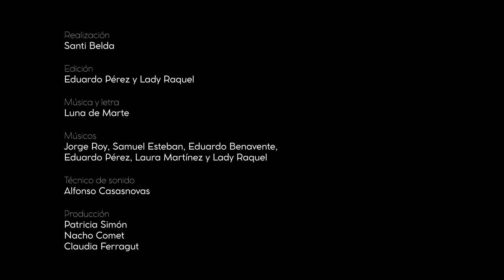Velada Lunática - Luna de Marte [Resumen concierto en directo]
Hace unas semanas montamos un mini concierto para presentar nuestro primer álbum, 'Transparente'...
Queríamos comprobar hasta qué punto esto se trataba de una locura.
¿Cómo salió? Bueno... suponemos que este es el resultado.

[Fragmentos de canciones en directo: El Círculo, Cicatrices, Anhelo]

Realización: Santi Belda
Edición: Eduardo Pérez, Lady Raquel
Música y letra: Luna de Marte
Interpretación en directo: Jorge Roy, Samuel Esteban, Eduardo Benavente, Eduardo Pérez, Laura Martínez, Lady Raquel
Técnico de sonido: Alfonso Casasnovas
Producción: Patricia Simón, Nacho Comet, Claudia Ferragut

Agradecimientos: La Mafia se sienta a la mesa, Elena Corzán, Francisco Pérez, David Marco. Susana Cabrero, Marta Vela, Luis Cebrián y demás lunáticos...

Zaragoza, 27 de noviembre de 2022

¡Ya puedes escucharnos en todas las plataformas!

Y para descubrir alguna cosa más...